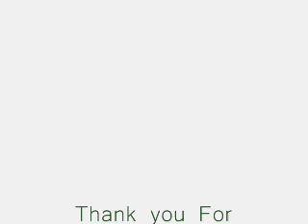Jay Perez - Eres Para Mi